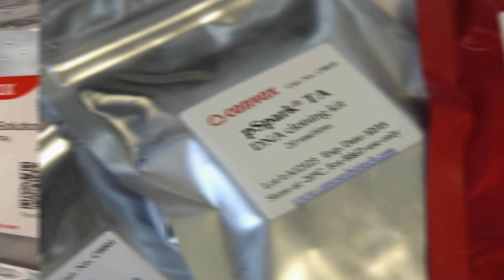Canvax - RUO Promotions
Explore our products for Enzymes, Buffers, qPCR & PCR Essentials, DNA & RNA Extraction Kits, Cell based Assays, Mutagenesis, Cloning, Transfection, etc.